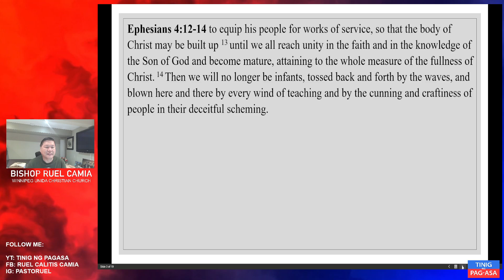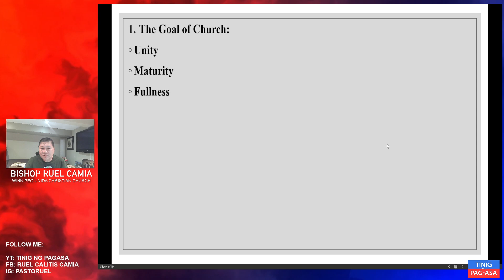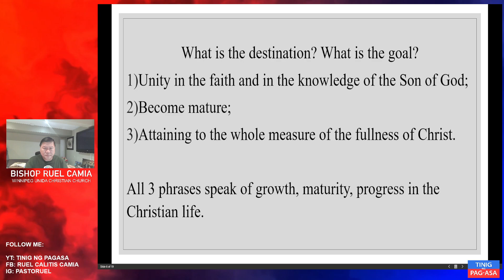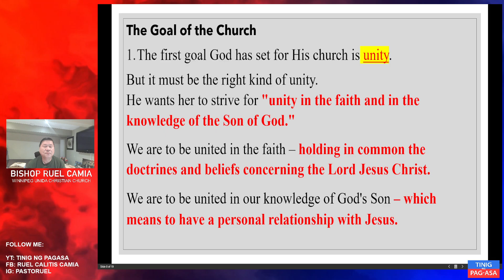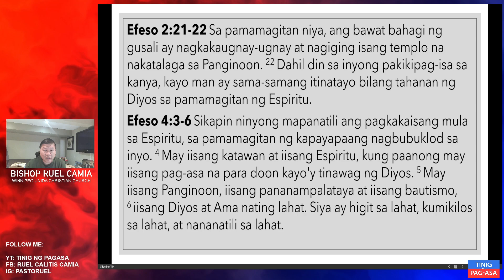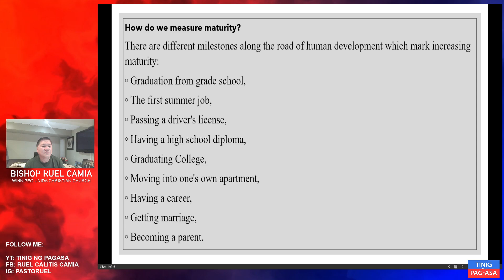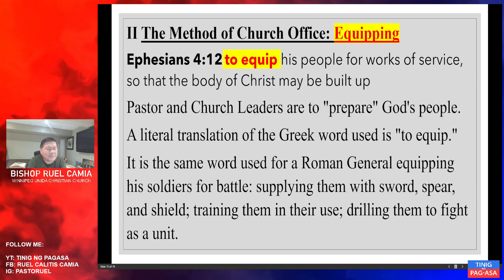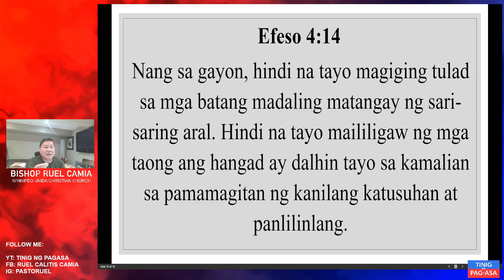The Goal of the Church Ephesians 4:12-14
The Goal of the Church
Ephesians 4:12-14